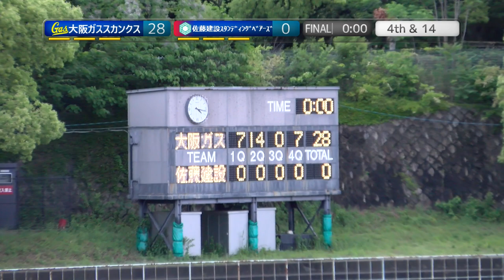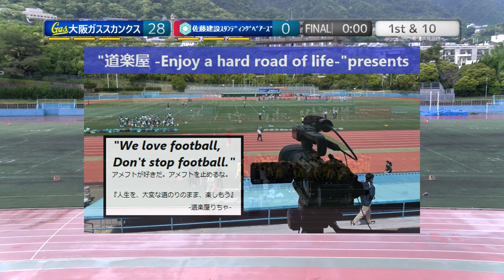20230514【4Q】大阪ガススカンクス×佐藤建設スタンディングベアーズ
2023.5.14(Sun)2023春 X2X3リーグ"Jrトーナメント"at 王子スタジアム
大阪ガススカンクス×佐藤建設スタンディングベアーズ【4Q】

2022シーズンは、NFA日本社会人アメリカンフットボール協会承認の下、全X3westチームの協賛支援企画をたてて頂き、X3westの試合撮影、Youtube配信をさせて頂いています。
※既にリーグ戦終了のため、この企画申し込みは終了させて頂きます。

※こちらも既にリーグ戦終了のため、この企画申し込みは終了させて頂きます。